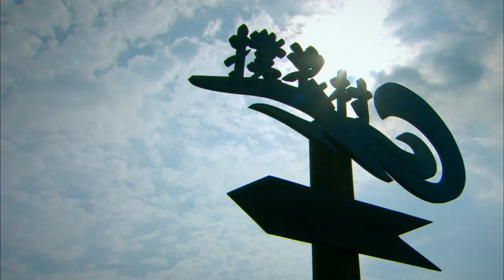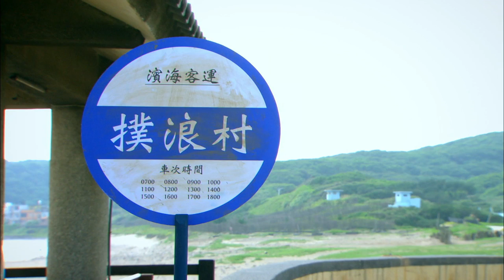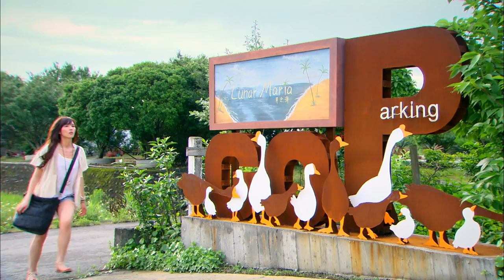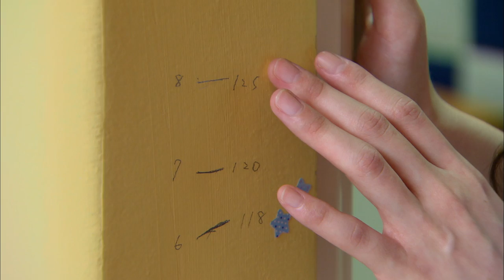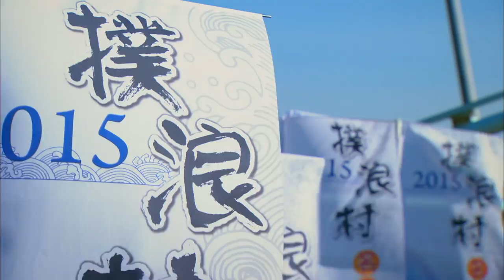【Full Version】When I See You Again │EP01 │他看她的第2眼 │ Jasper Liu │Taiwanese Drama│ Sweet Romance Drama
Xia You-Qian (Jasper Liu) is the total package. He’s good-looking, a highly successful head of a private equity company and well liked by everyone around him. Even competitors like Hu Yan-Ze (Jet Chao) can’t help but respect him and wealthy socialites like Hu Yong Qing (Ivy Shao) are in love with him.
When You-Qian and his grandfather are invited to Pu Lang village to judge a competition, he runs into An Xi (Mandy Wei), a woman who was responsible for You-Qian nearly losing his life 10 years ago. An Xi is forced to enter the competition to try to earn the prize money to save her hostel, which she inherited from her father but is riddled with debt. After You-Qian’s prejudice forces An Xi to lose the competition, will she be forced to marry her creditor to pay back her debts?

【Starring】 @劉以豪 지혜로운사람 류이호   Jasper Liu (Liu Yihao), Mandy Wei, Ivy Shao

1. Click on "CC" button
2. Cilck the setting button 🔆 to select your language, font size and etc...